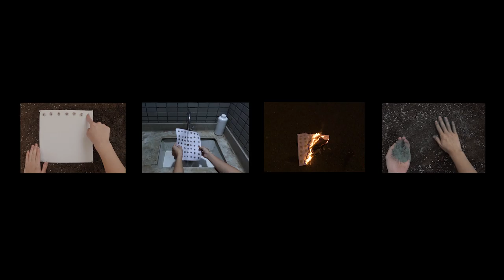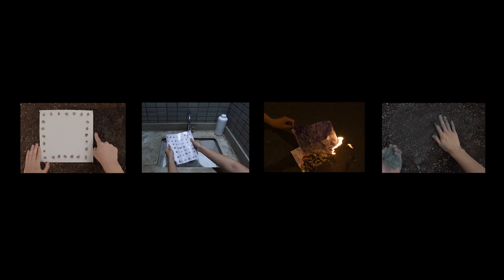The loop of the mind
Artist：Minglu Gao & Dijin Li